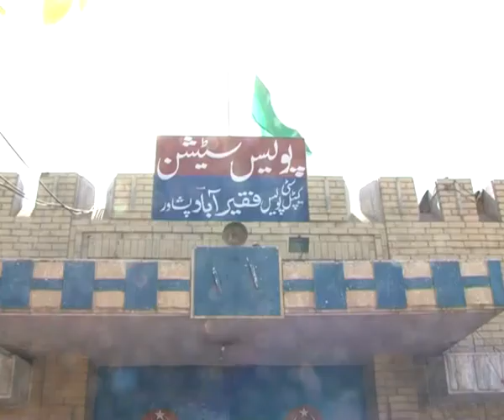first shemale Marriage in peshawar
Shemale marriage with man in Peshawar